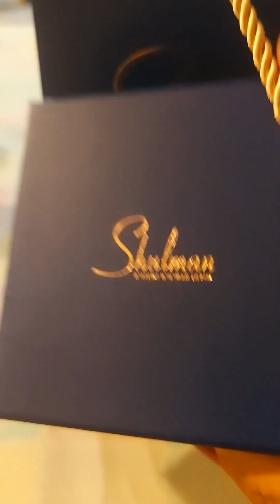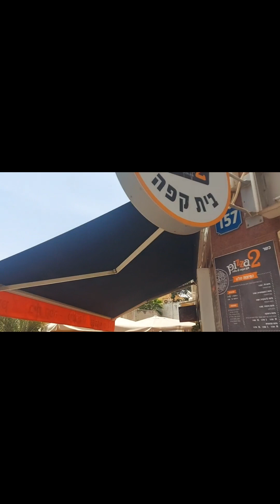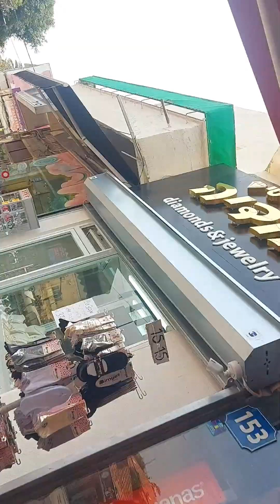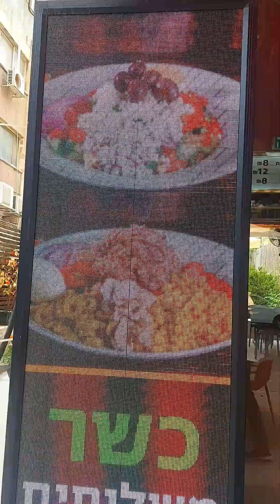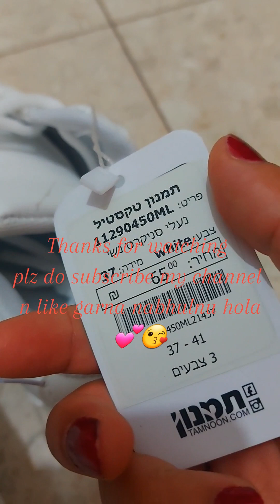Unboxing my Gold chain 14k isreal darjeeling excited 🤪🤗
Hi